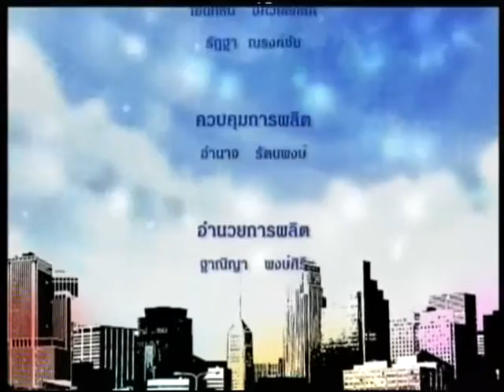รายการ รักเมืองไทย TNN2 ตอน การดำเนินงานของการทางพิเศษแห่งประเทศไทย O/A วันพุธที่ 30 มี.ค. 2559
เชิญรับชม รายการรักเมืองไทย ย้อนหลัง
-ตอน แนวทางการดำเนินงานของการทางพิเศษแห่งประเทศไทย
-เผยแพร่เมื่อ  วันพุธที่ 30 มีนาคม 2559
-พิธีกร : คุณภาณุมาศ สุขอัมพร
-แขกรับเชิญ  :  คุณณรงค์  เขียดเดช (ผู้ว่าการการทางพิเศษแห่งประเทศไทย)